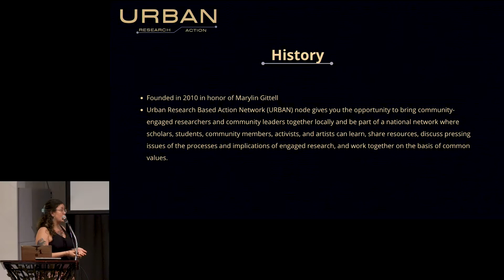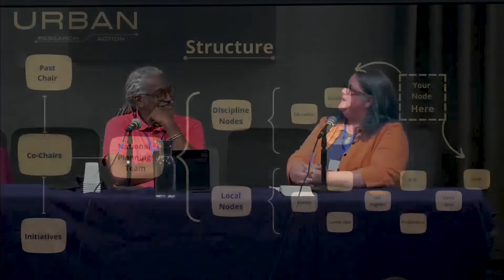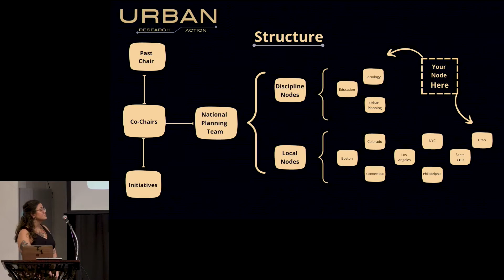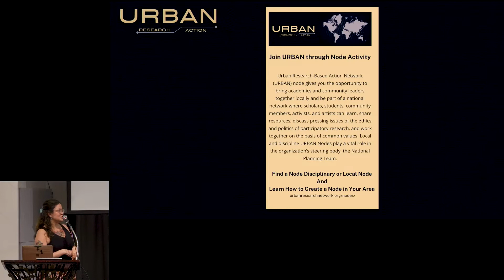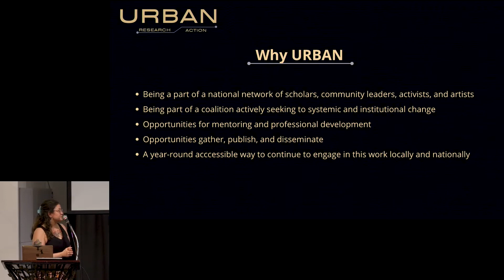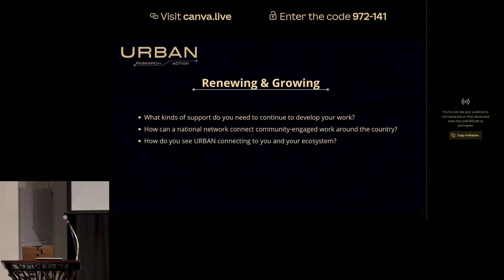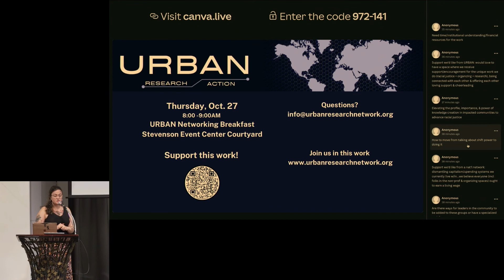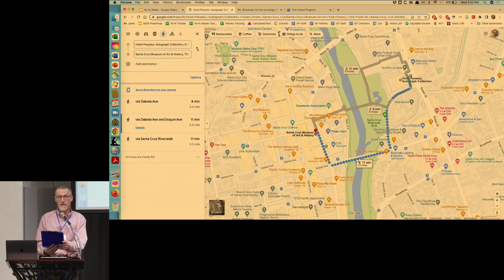All-In Conference 2022 Plenary 2: URBAN Network: Renewing and Growing Our Community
Panelists:
-Ana Antunes, University of Utah
-Paige Bray, University of Hartford
-Tim Eatman, Rutgers University-Newark

Description:
Urban Research Action Network has established a national coalition of publicly engaged scholars dedicated to the purposes of ameliorating research focused on urban communities and youth.  As we look towards the future and then next phase of development through our geographic and disciplinary nodes, we call together the community to hone plans for moving the work forward.  This is an open opportunity for anyone who sees themselves as aligned to the network and willing to contribute to the coalition.